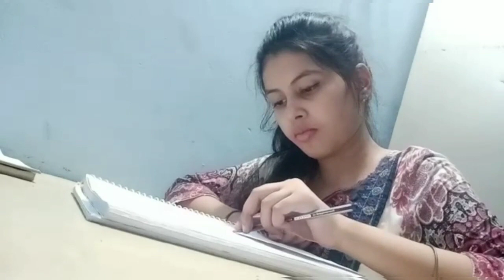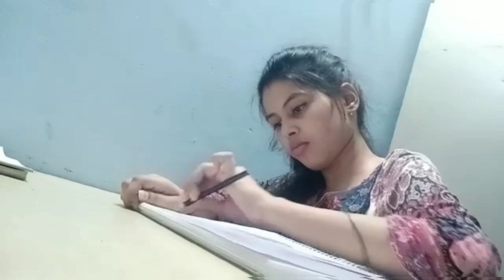Juhi saxena from Rajisthan || live performance on sketch || Right way of knowledge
Juhi saxena from Rajisthan
Live performance on sketching
Age 17
Class 12th

We are thankful to those who come & give their best talent here & we are working for your upliftment so that we may grow with you.

We give a lot of opportunities to organise Online Talent Show.